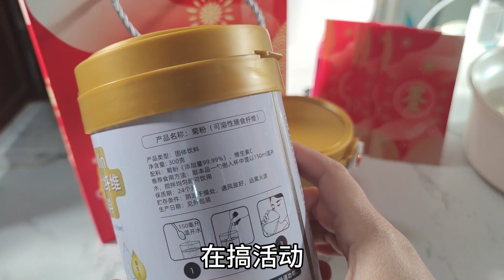兰兰接触菊粉后，便便顺畅口气也清新了，再告诉大家一个好消息